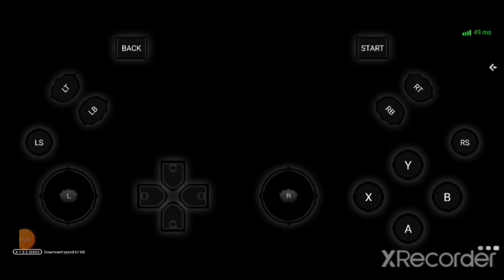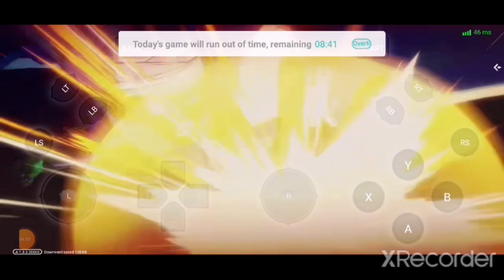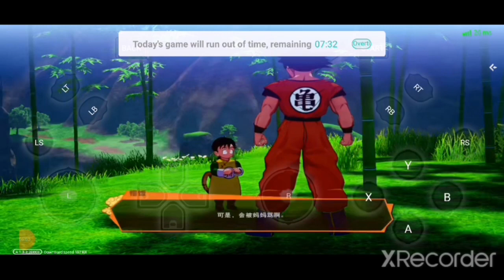Starparks-gaming | Dragon Ball Z kakarot games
Come and try
Thanks for you support
Free 30 minutes to play the game